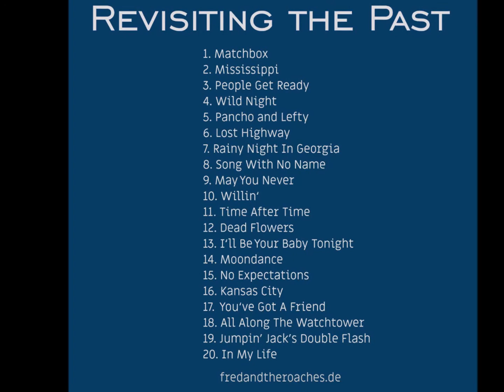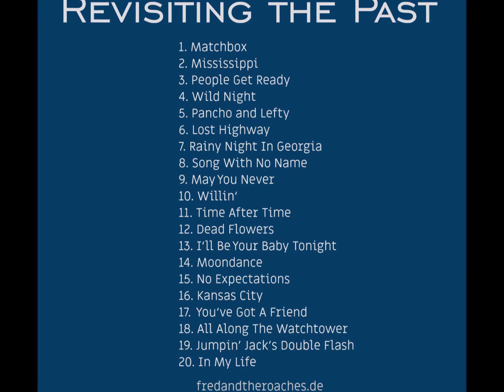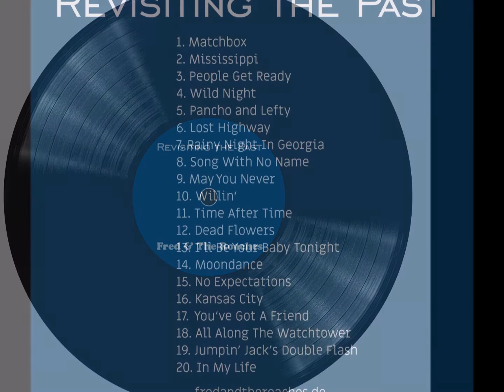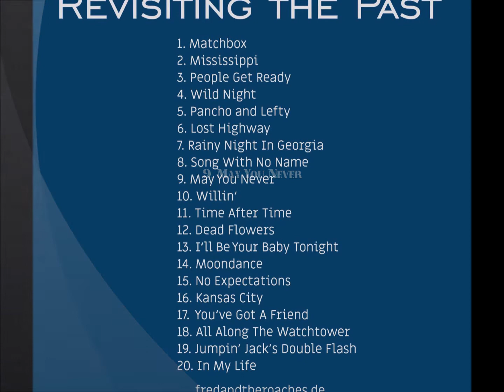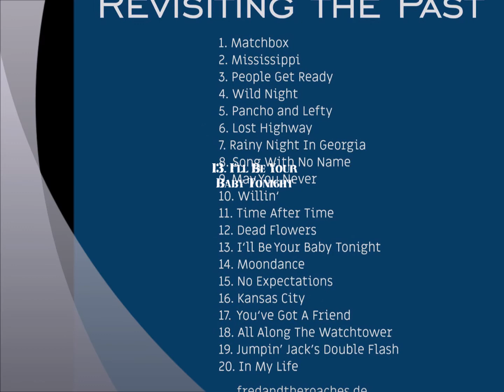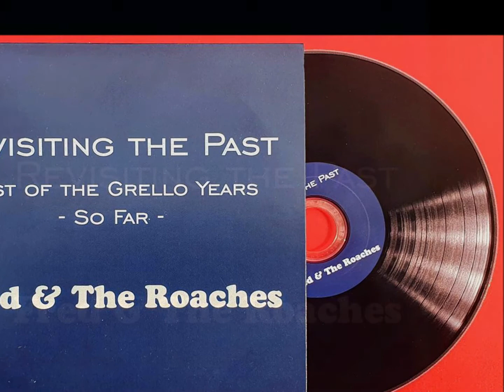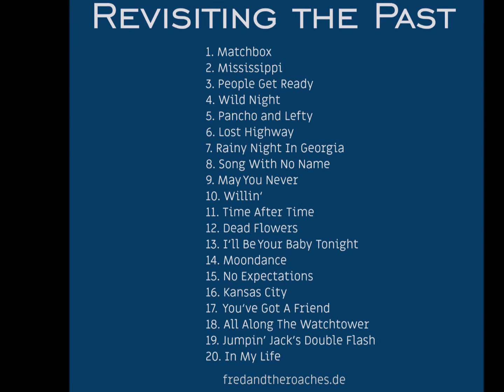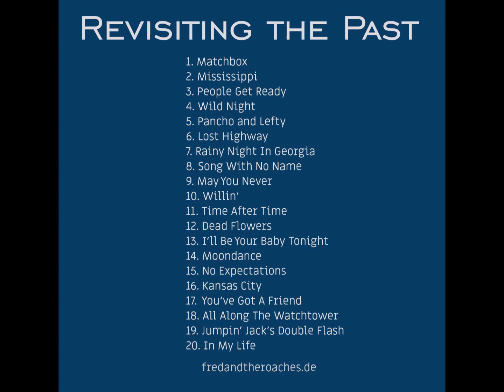Fred and the Roaches - Revisiting the Past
Die aktuelle CD